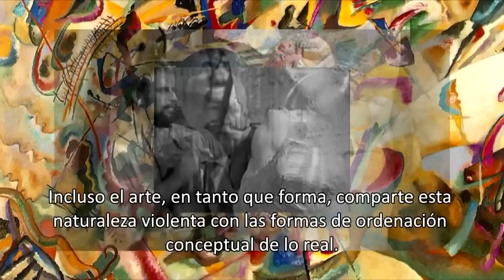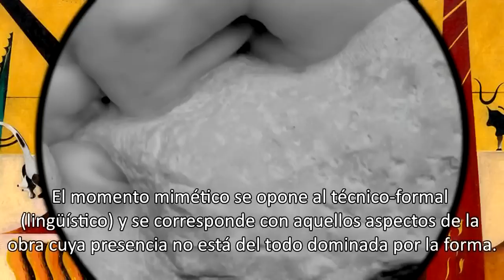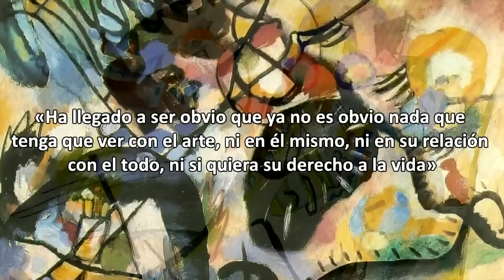Th. W. Adorno. Teoría estética 1970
"El arte es una promesa rota de felicidad"

IV. "Urlicht"